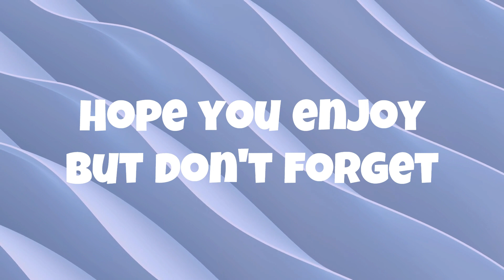Minotaur fighting and learning the secret of the blades EPS.17 | Dragon's Dogma II Playthrough